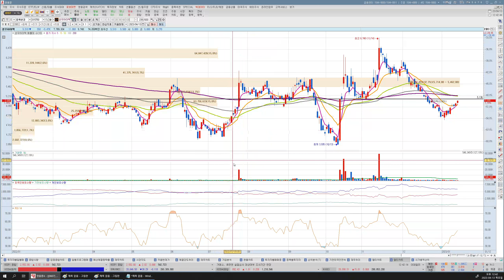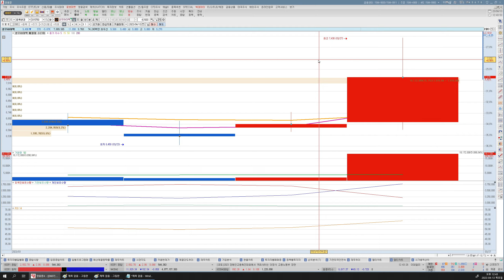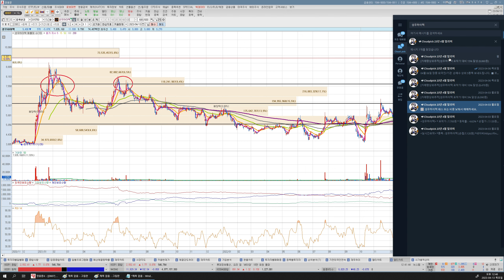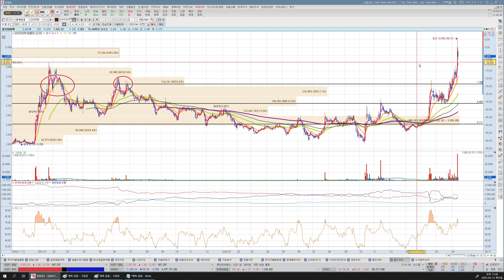성우하이텍(4월 3일 추천주)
cloudpick.love는 주식연애사이트입니다
이상형 주식의 심장에 귀기울여 두근두근 호가 박동을 느껴보세요
당신에게 로맨틱한 주식투자를 제공합니다